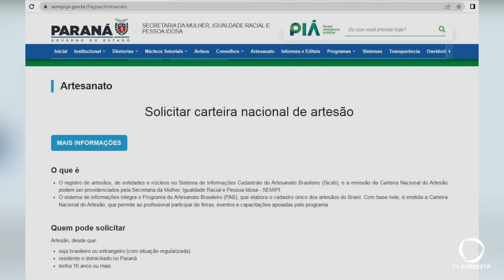Dia do Artesão é celebrado em 19 de março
Atualidade: O Dia do Artesão foi celebrado nesta terça-feira, 19 de março. Presta homenagem aos que se dedicam a confeccionar peças manuais com variadas técnicas.